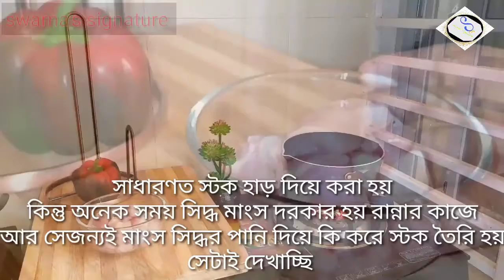চিকেন স্টক রেসিপি।।How to make chicken stock।।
স্যুপ তৈরির প্রধান উপকরণ হচ্ছে চিকেন স্টক। খুব সহজেই এই চিকেন স্টক বাড়িতেই তৈরি করা যায়,বাজার থেকে স্টক বার কিনতে হবে না আর। এই পদ্ধতিতে এক ঢিলে দুই পাখি মারা যাবে,কেননা অনেক নাস্তার আইটেম রান্নায় আমরা কিন্তু সিদ্ধ চিকেন ব্যবহার করি,তখন চিকেন সিদ্ধর পানিটাই আমার পদ্ধতিতে করে নিলেই হয়ে যাবে চিকেন স্টক। এই স্টক দিয়ে চিকেন কারী রান্না করলে বুঝবেন কতটা মজার হয়। স্যুপ রান্নায় তো লাগেই এই স্টক। এভাবে স্টক তৈরি করে ডিপ ফ্রিজে রেখে পরবর্তীতে ব্যবহার করা যায়।